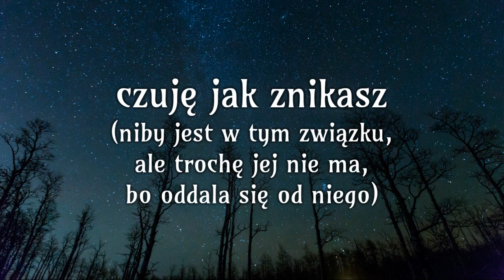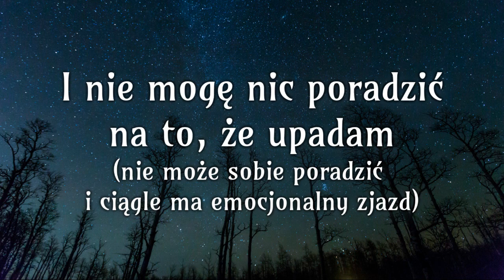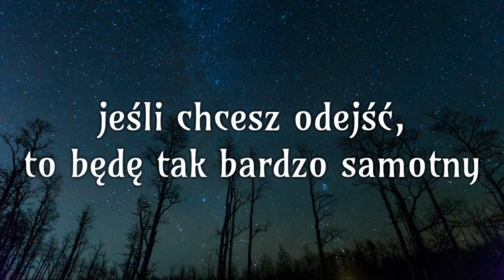Alec Benjamin - Let Me Down Slowly + napisy pl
Artist: Alec Benjamin          Title: Let Me Down Slowly